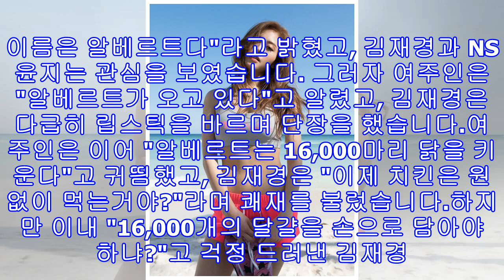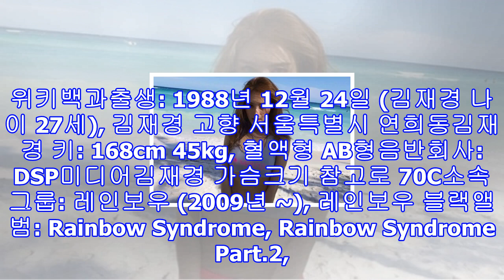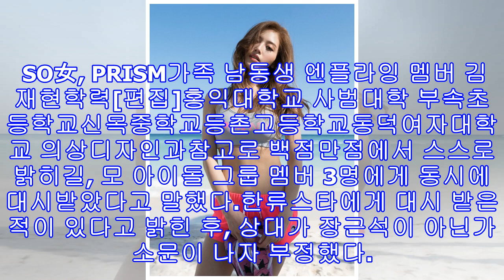'수상한휴가' 김재경, 남편 찾기 "스위스 남자친구 알베르트 위해 섹시 웨이브"